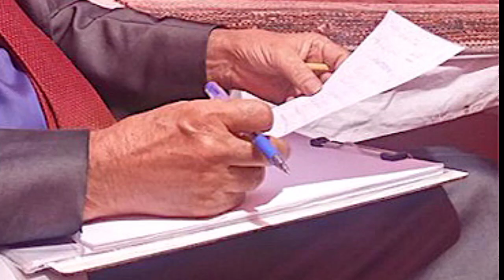SultanRahi SuperHit Film Hijrat|Full Biography Of This Movie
Some Quries -:

outu.be/aDy_GgSisLkFi

lm hejratFi
lm Star sultan RahiFi
lm hejratFi
lm Star sultan RahiFilm hejratFilm Star sultan Rahi